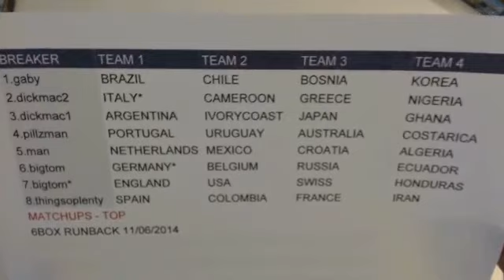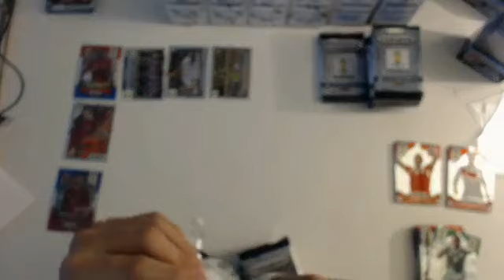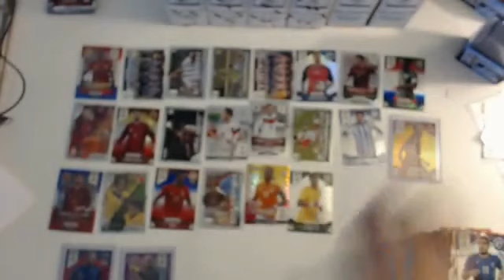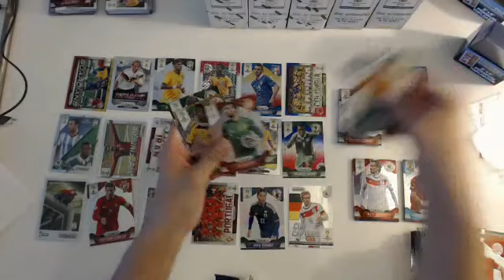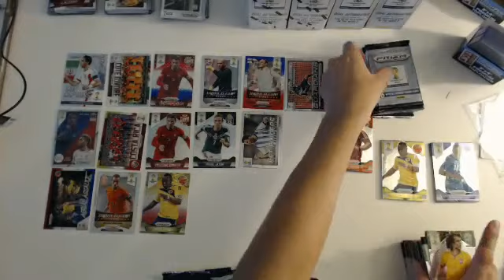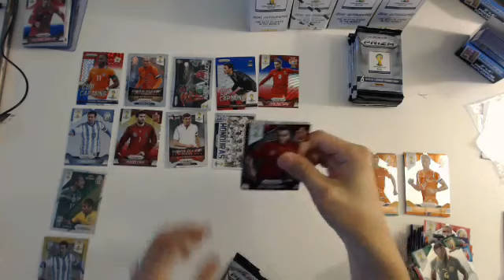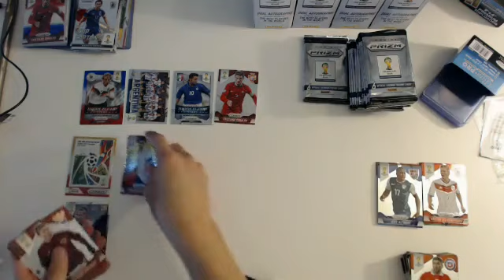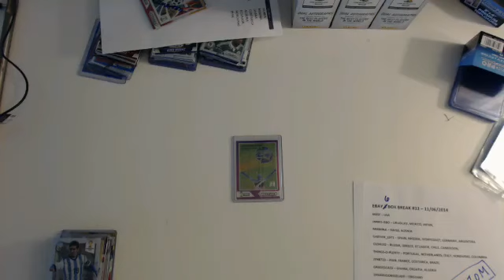6BOX RUNBACK BREAKERS.TV (2014/11/06 22:17) - RUNBACK TO 8 AUTO CASE !!! - PRIZM WORLD CUP 2014